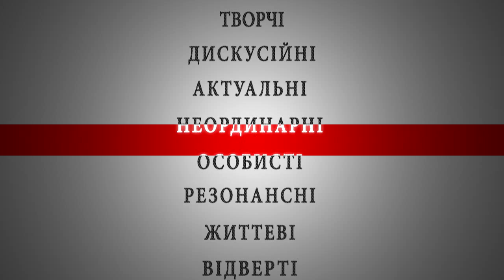Володимир Новацький, міський голова Южного. "Rе:пост-інтерв'ю" від 03.09.2014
Запис інтерв"ю відбувся 3 вересня 2014 року.

Володимир Новацький відповів на питання про ситуацію із казначейством, про "відкати", про доступне житло, комунальні проблеми міста Южного, про профілакторій порту "Южний" і його передачу в комунальну власність, про втрату гордості Южного - професійної гандбольної команди "Портовик", про інші проблеми, а також про те, чому у своїх промовах на державних святах почав використовувати гасло "Слава Україні". Дивимося!